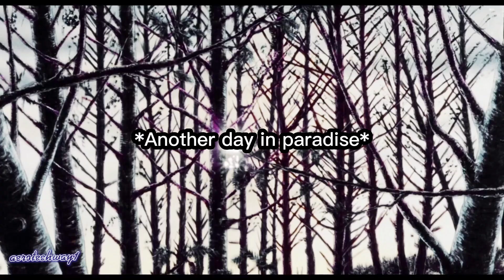I W iSh OnE WoUlD!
►Ah, yes! Tis the season(s)!

► Someone wanted me to make a funny animash Karen meme! So, here ya go! Yes, I’ve seen the Plague Dogs and I have read the book. The book has a more brutal side though. The movie is a pussycat compared to the novel. I also had to add some birdsong sfx in the beginning because I muted the parts with the talking.